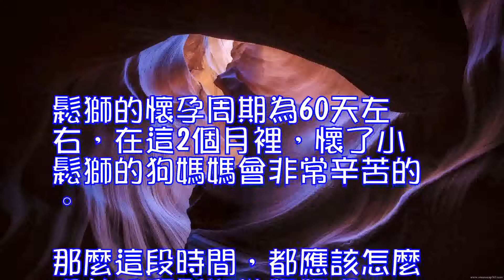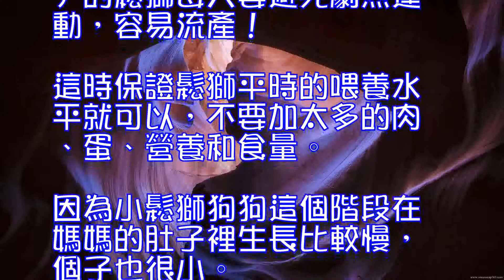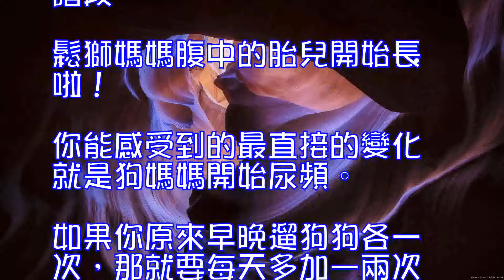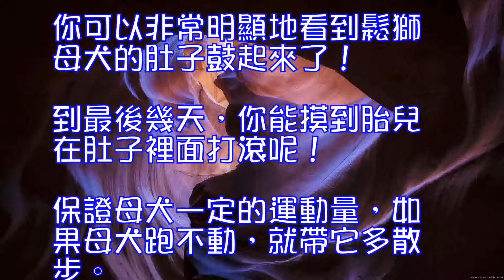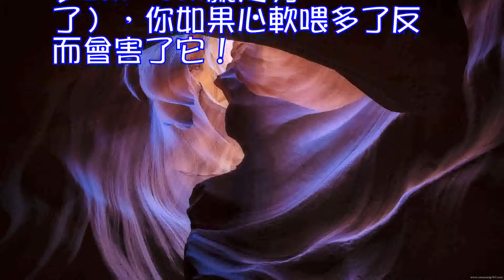松獅懷孕吃什麼比較好？懷孕松獅如何餵養？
鬆獅的懷孕周期為60天左右，在這2個月裡，懷了小鬆獅的狗媽媽會非常辛苦的。那麼這段時間，都應該怎麼喂養照顧鬆獅準媽媽呢？鬆獅吃什麼飲食比較好呢？呵呵，別著急，下面就給大家介紹一下鬆獅孕期的相關營養和飲食知識。鬆獅在懷孕期間的跡象有食量增加、體重上升及胸部變大，懷孕期的鬆獅母犬護理可以分為三個階段： 一、1-30天是第一階段。剛剛受孕（大約一到兩周內）的鬆獅母犬要避免劇烈運動，容易流產！這時保證鬆獅平時的喂養水平就可以，不要加太多的肉、蛋、營養和食量。因為小鬆獅狗狗這個階段在媽媽的肚子裡生長比較慢，個子也很小。如果喂太多的食物，營養都會被母犬吸收，等於給母犬催肥呢！又胖又不運動，容易發生難產。 二、30～45天是第二階段。鬆獅媽媽腹中的胎兒開始長啦！你能感受到的最直接的變化就是狗媽媽開始尿頻。如果你原來早晚遛狗狗各一次，那就要每天多加一兩次，適當增加運動量，讓母犬身體煉地棒棒的。同時這時要適當給鬆獅母犬增加營養，肉、蛋、酸奶等。一定要少量，胎兒如果吸收太多營養，長得太快，也會難產的。 三、45～60天是第三階段。你可以非常明顯地看到鬆獅母犬的肚子鼓起來了！到最後幾天，你能摸到胎兒在肚子裡面打滾呢！保證母犬一定的運動量，如果母犬跑不動，就帶它多散步。這時的鬆獅母犬就像餓狼一樣，永遠吃不夠！要控制喂食量（大約比平時多20% -50%就足夠了），你如果心軟喂多了反而會害了它！